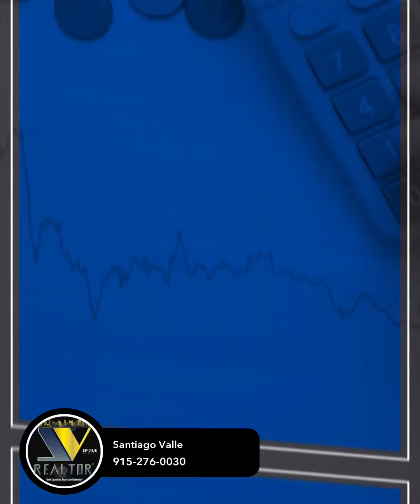Cómo Evaluar las Inversiones en Inmuebles de Alquiler